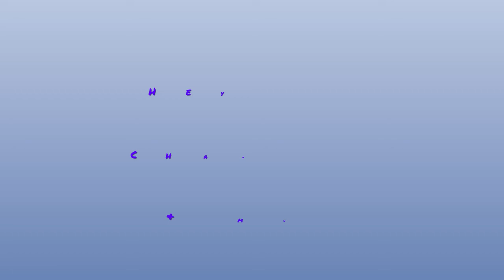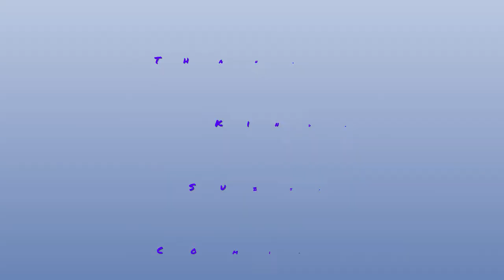Nature Beauty & Music Power-SKK|Calming Music|Royalty Free Music|Meditation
Hey,